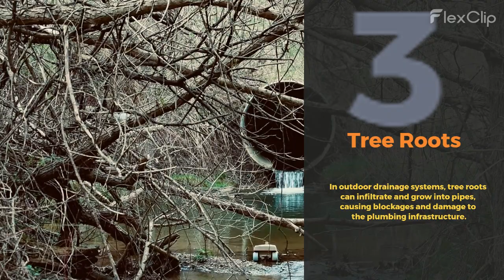4 Causes of Blocked Drains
Foreign Objects: One of the most common causes of blocked drains is the introduction of foreign objects into the plumbing system. Items like hair, soap scum, food scraps, paper products, and even small toys can accumulate and obstruct the flow of water.
Grease and Fat: Cooking oil, grease, and fat may seem harmless when poured down the sink, but they can solidify within the pipes over time, creating a stubborn blockage that requires professional intervention.
Tree Roots: In outdoor drainage systems, tree roots can infiltrate and grow into pipes, causing blockages and damage to the plumbing infrastructure.
Mineral Buildup: Hard water can lead to the accumulation of minerals, particularly calcium and magnesium, on the inner surface of pipes, narrowing the passage for water flow.